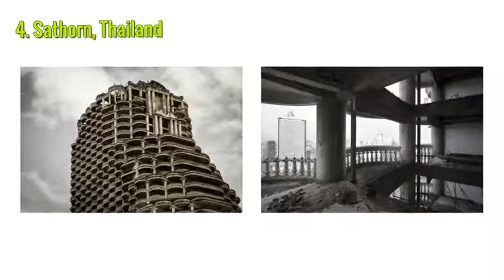10 Historic Places Abandoned for Peoples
amazing facts, in the world